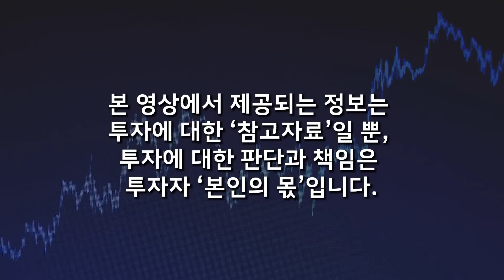불확실한 금융시장에서는 '이것'해야 살아남습니다! (오건영 팀장 / 2부)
📌 저자 소개
신한금융그룹 자회사인 신한은행 WM그룹 팀장으로 투자솔루션 관련 업무를 맡고 있다. 신한금융지주 디지털전략팀과 신한은행 IPS 그룹 등을 두루 거치며 글로벌 매크로 마켓에 대한 전문적인 분석과 함께 매크로 투자 전략 수립, 대외 기관·고객 컨설팅, 강의 등의 업무를 수행했다.